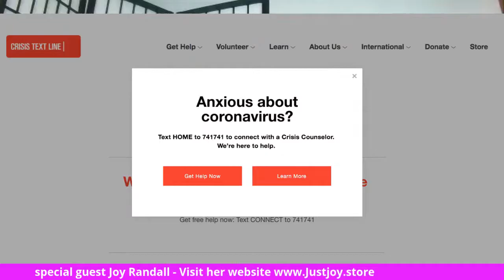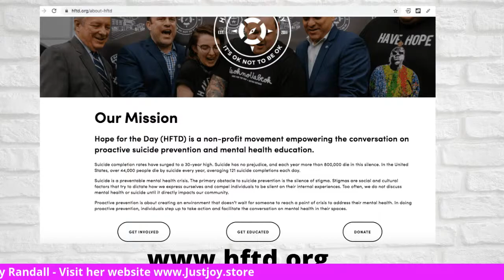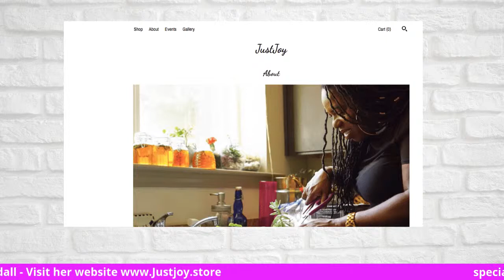Shifting The way you think w/ Joy Randall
Join me at 8pm.  We will talk with Joy Randall who has been a previous guest on the show. Here is a link to listen to her story

  She is a   is an experienced entrepreneur and influencer based in North Carolina. She is a licensed cosmetologist & has a degree Mass Communications & Electronic Media from North Carolina A&T State University. She spent much of her career in the beauty and fashion industry as a professional makeup artist, under her brand, Flawless Makeup Art. It was this career path that allowed her to explore all of her skills in beauty expertise, public speaking and becoming an advocate for Self Care and personal development.

She is also one of the chapter leaders for  Sidewalk Talk in Charlotte, NC USA.

Learn more about Joy by visiting her or her